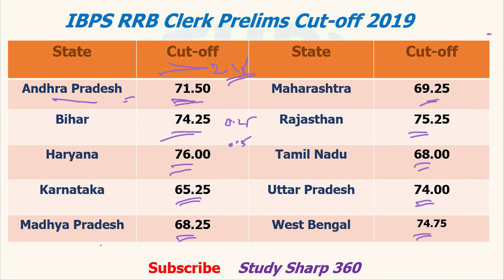IBPS RRB Clerk Prelims Cutoff 2019 | कैसे हुआ Normalization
IBPS RRB Clerk Prelims Cutoff 2019 | कैसे हुआ Normalization | IBPS RRB Clerk 2019

This video contains IBPS RRB Clerk Cutoff 2019.